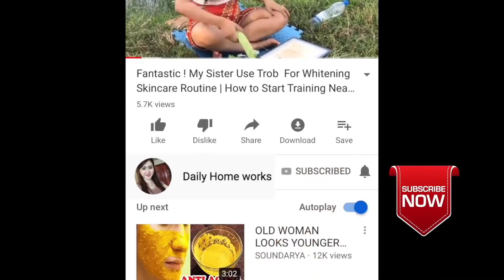A Horse and A Girl How To Training Basic Horse Care And Learning Clean Horse easy at home